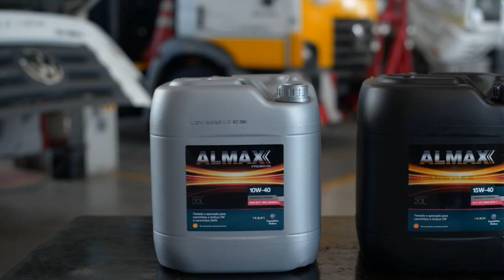Dicas do Amigo Estradeiro | Lubrificantes | 2015 | MAN Latin America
Vai por mim, amigo estradeiro: para viajar sempre com tranquilidade, faça a troca de lubrificante no prazo e use sempre óleo recomendado.